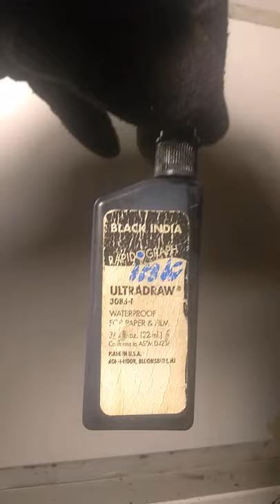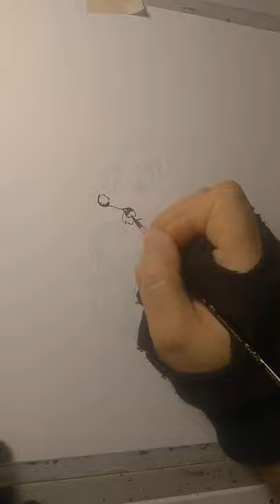Inking Mrs. Brisby by Mark Lone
inked for charity for the Cartoon Art Museum
Markloneart@gmail . Com